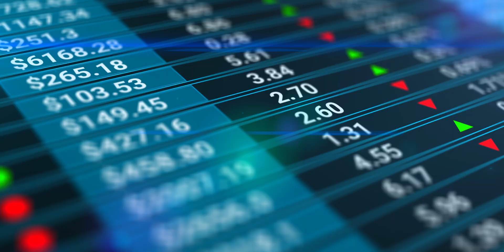ኢትዮጵያዊ ቡናችን ከሀ-ፐ ከምንጩ ከጂማ ከከፍ... ethiopia coffee ቡና #youtube ebstv ሰይፉ_ሾው #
አረንጓዴው ወርቃችን
The Green Gold

ኢትዮጵያዊ ቡናችን ከሀ-ፐ ከምንጩ ከጂማ ከከፍ... ethiopia coffee ቡና #youtube